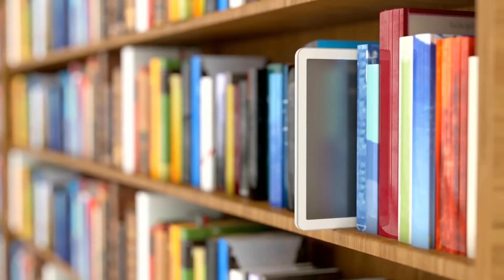História da Canção Popular Brasileira: Orfeu da Conceição e a Bossa Nova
Neste episódio, Marina Malka trata de Orfeu da Conceição e da Bossa Nova.

Créditos
Apresentação e roteiro: Christini Roman. Edição: Christini Roman. Identidade visual e vinheta: Denise Estacio. Narração: Clea Motti. Equipe consultiva: Bruna Nunes, Christini Roman, Daniele Gualtieri, Denise Estacio, Elen da Silva, Jéssica Fraga, Júlia de Campos, Lucas Cyrino, Marina Malka, Marisa Lajolo, Monica Chagas da Costa, Regina Zilberman, Rodrigo Dias e Sofia Reck. Supervisão de conteúdo: Regina Zilberman.

Letras na rede, junho de 2021.